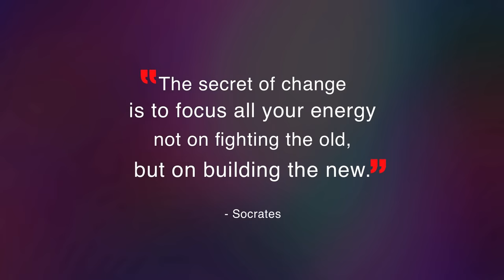Sandeep Maheshwari on Socrates | Hindi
"True knowledge exists in knowing that you know nothing."
- Socrates